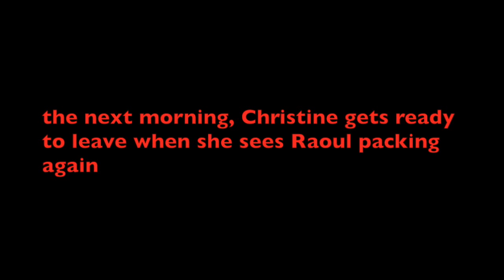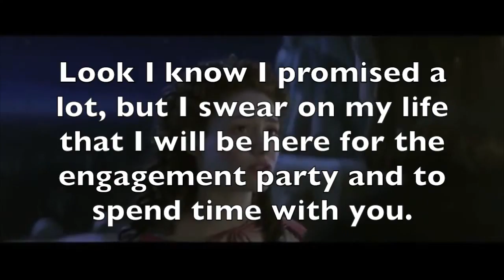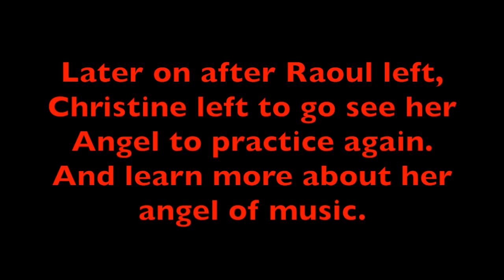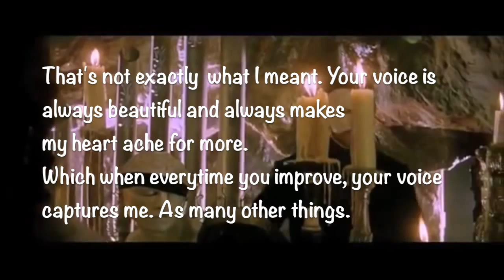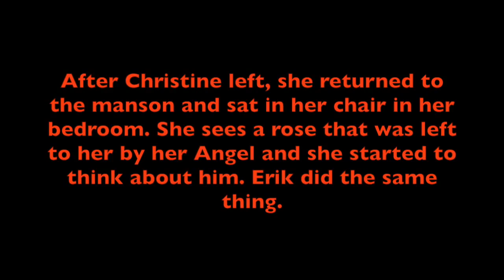Erik and Christine: Loves Secret Part 12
Here's part 12! Hope y'all enjoy.

Featuring Sounds of the films of The Phantom of the Opera 1990 and 1998.